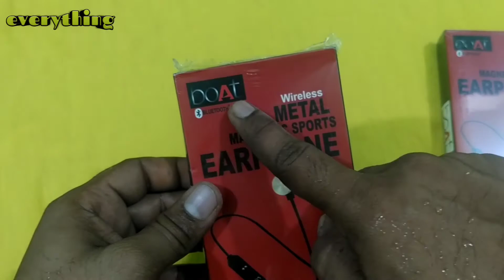Boat bluetooth earphone ki bahut hi kamal ki unboxing # everything chenal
is video mein humne boat company ke bluetooth earphone ki unboxing ki hai jo ki copy peace hai lekin bahut hi acche quality ka hai aap video ko last Tak jarur dekhiae aur agar koi question ho to comment karke jarur bataiye ham uska jawab aapko jarur denge